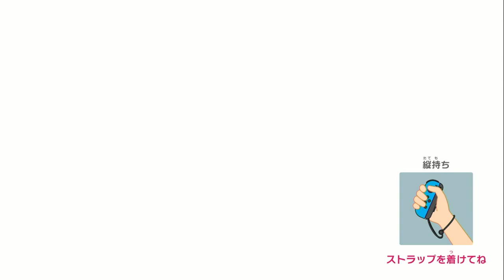【２人実況】激闘！マリオパーティーでミニゲーム対決【スーパーマリオパーティー】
はしご氏